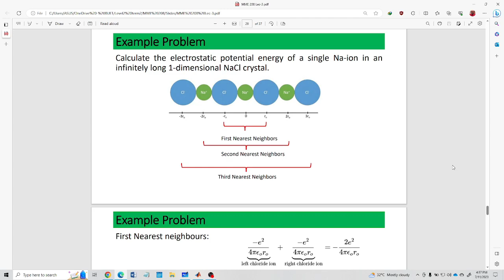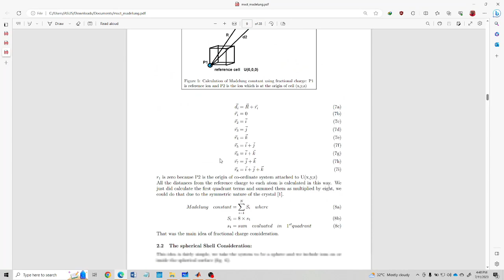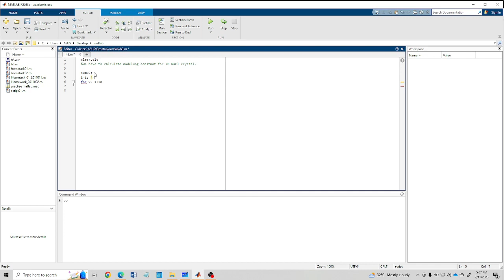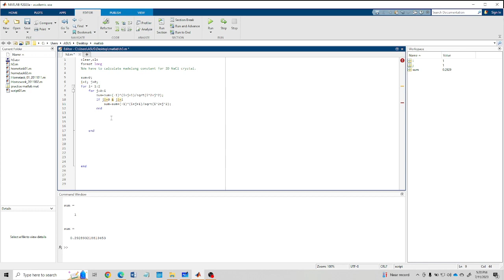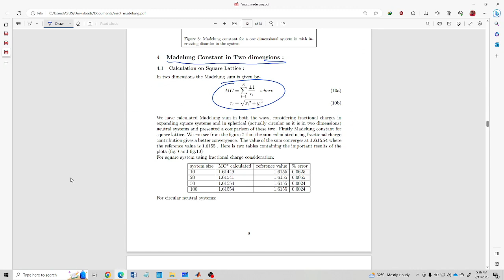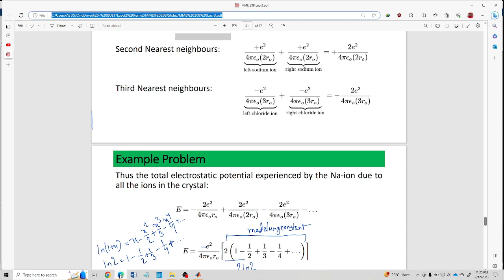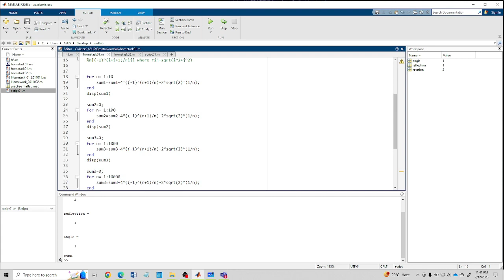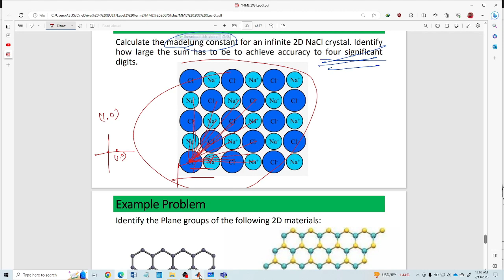The Madelung constant for an infinite 2D NaCl crystal | Using Matlab